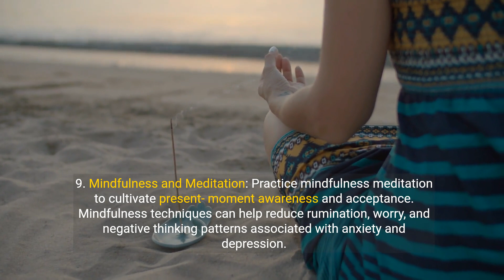Natural Ways to Overcome Anxiety and Depression 💕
10 Natural Ways to Overcome Anxiety and Depression

Transcript:
(00:00) anxiety and depression are common mental health challenges that can significantly impact daily life while professional treatment is essential for severe cases there are several natural strategies you can incorporate into your routine to help alleviate symptoms and promote overall well-being one regular exercise engage in regular physical activity such as walking jogging yoga or dancing exercise releases endorphins neurotransmitters that promote feelings of happiness and reduce stress Stress and Anxiety two balanced diet maintain a
(00:34) balanced diet rich in fruits vegetables whole grains lean proteins and healthy fats avoid excessive consumption of caffeine sugar and processed foods which can exacerbate anxiety and depression three adequate sleep prioritize getting enough sleep each night aiming for 7 to 9 hours for most adults establish a consistent sleep schedule practice relaxation techniques before bed and create a comfortable sleep environment to improve Sleep Quality four Stress Management practice stress reduction techniques such as deep breathing
(01:07) meditation mindfulness or progressive muscle relaxation these techniques can help calm the mind and body and reduce symptoms of anxiety and depression five limit alcohol and substance use limit or avoid alcohol and recreational drugs as they can worsen symptoms of anxiety and depression and interfere with sleep and mood regulation rub six social support stay connected with supportive friends family members or support groups talking openly about your feelings and experiences can provide Comfort validation and perspective during
(01:40) challenging times seven time in nature spend time outdoors in nature whether it's going for a hike gardening or simply sitting in a Park Nature has a calming effect on the mind and can reduce stress and anxiety levels eight creative expression engage in creative activities that you enjoy such as paint ing writing playing music or crafting creative expression can serve as a therapeutic outlet for processing emotions and relieving stress nine mindfulness in meditation practice mindfulness meditation to cultivate
(02:14) present moment awareness and acceptance mindfulness techniques can help reduce rumination worry and negative thinking patterns associated with anxiety and depression 10 seek professional help if anxiety and depression persist or significantly interfere with your daily functioning don't hesitate to seek professional help from a therapist or counselor therapy including cognitive behavioral therapy CBT and other evidence-based approaches can provide valuable support and guidance in managing symptoms remember overcoming
(02:46) anxiety and depression is a journey that requires patience self-care and support by incorporating these natural strategies into your daily routine and seeking professional help when needed you can take Pro proactive steps toward improving your mental health and well-being